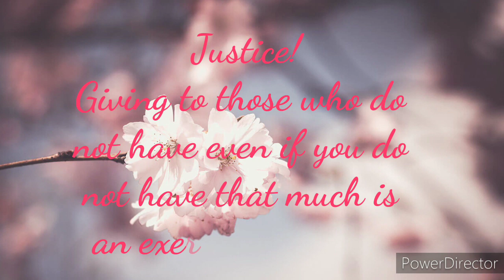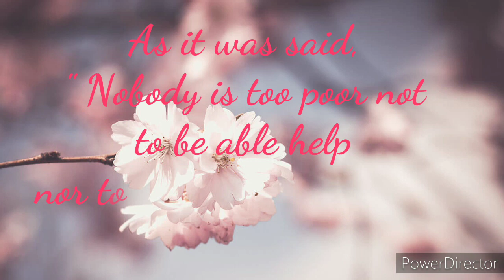Daily Grain of Wheat June 2 HD 720p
Gospel Commentary for June 2

Video is made for inspirational purposes only.